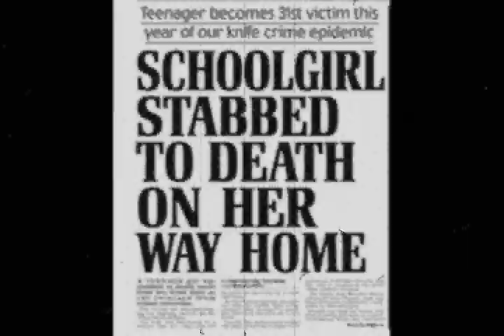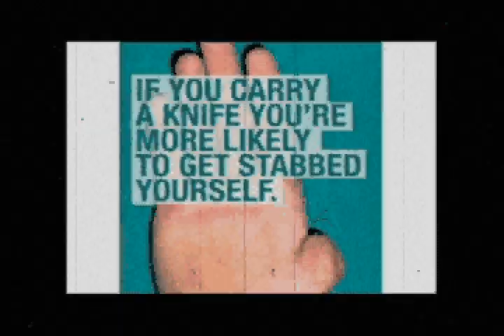British Intelligence "Street Fight"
Hip Hop / Rock  Band British Intelligence  "Street Fight"